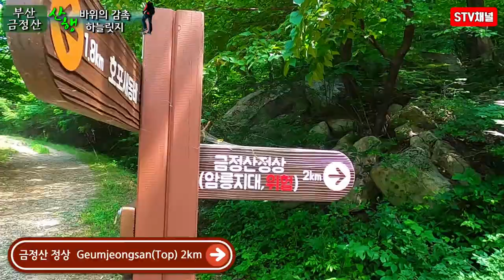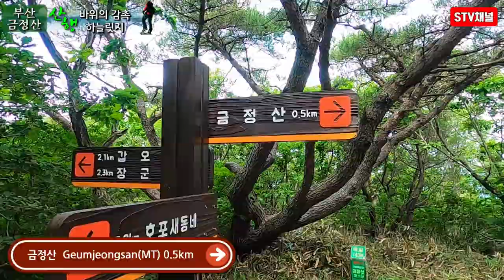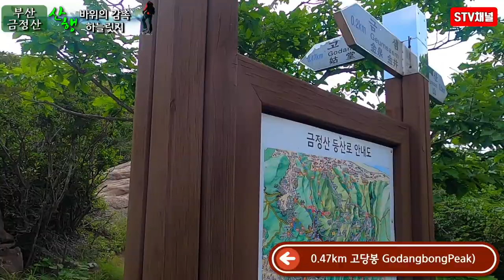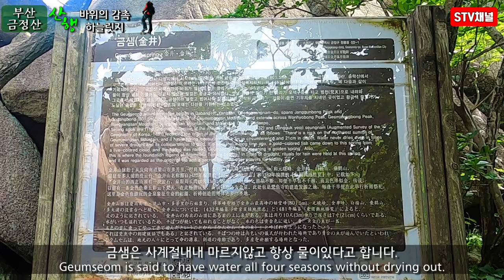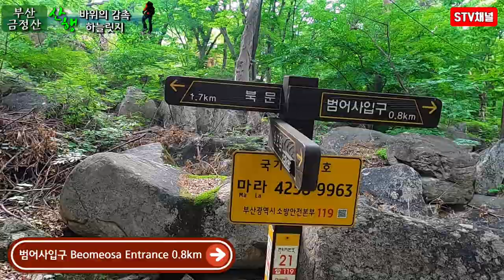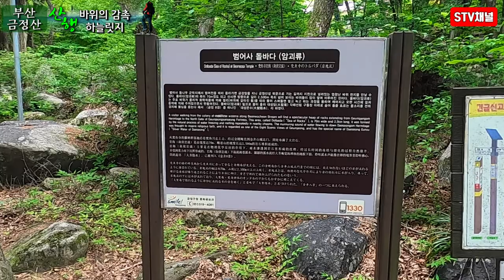[부산 등산] 부산 금정산 등산/호포역-하늘릿지-고당봉-금샘-범어사코스/ 등산코스상세안내/난이도상/hiking in Korea/韓国登山[STV채널]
■금정산 등산코스■
■호포역2번출구-하늘릿지-고당봉-금샘-북문-범어사-범어사매표소

■이동시간 : 04:50
■최고고도 : 835m
■난이도 :★★★★★